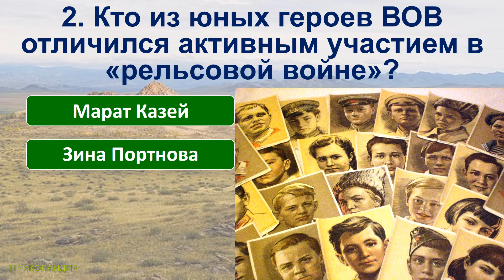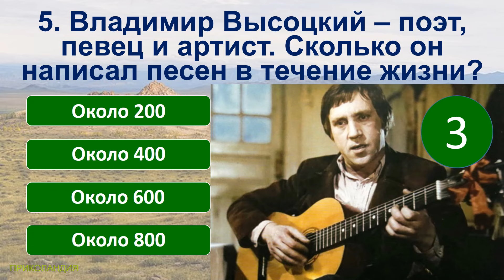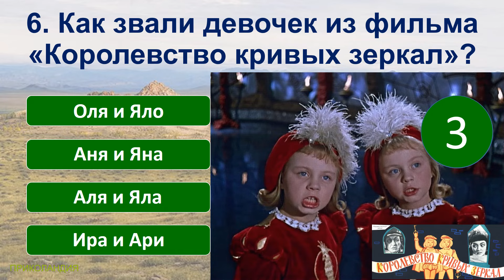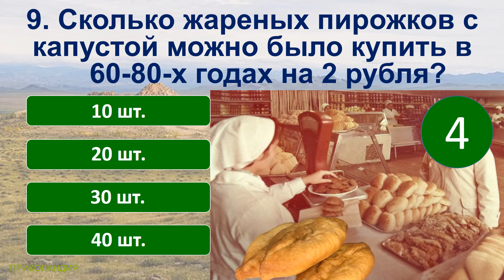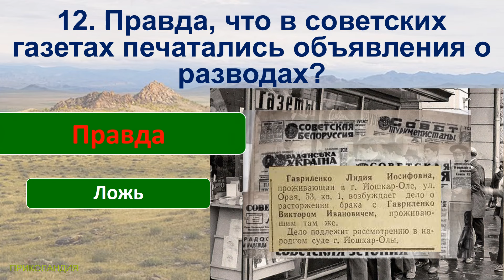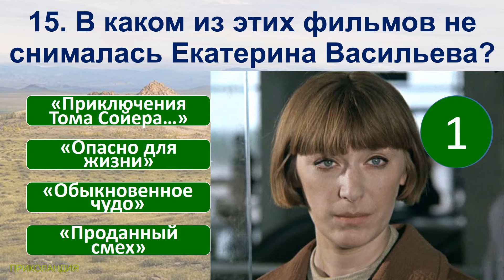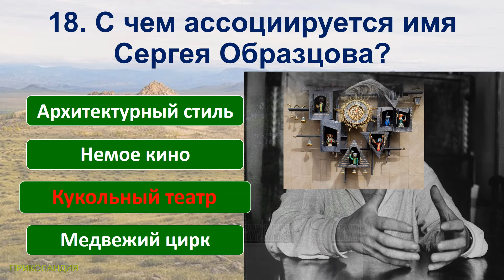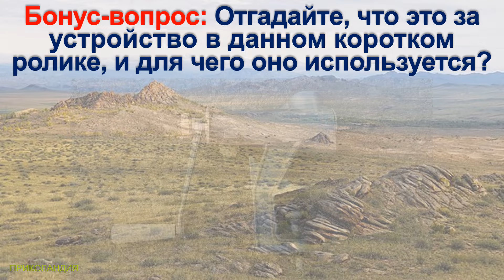Quiz 10 Угадай 20 фактов из нашего прошлого Какие помнишь факты? Ушедшая эпоха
Quiz 10 Facts from our past Guess 20 facts from the USSR What facts do you remember?

Сегодняшние вопросы в тесте:
1. Какая «кличка» была у этого советского автомобиля?
2. Кто из юных героев ВОВ отличился активным участием в «рельсовой войне»?
3. Сколько месяцев руководил СССР 73-летний Константин Устинович Черненко, будучи Генсеком ЦК КПСС с 13 февраля 1984 г.?
4. Как называлась марка советских малогабаритных радиоприёмников?
5. Владимир Высоцкий – поэт, певец и артист. Сколько он написал песен в течение жизни?